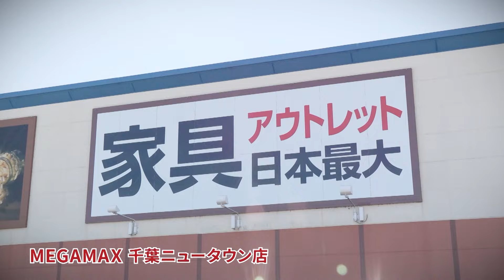『目指せ!! アウトレット芸人９』#3 同期の休日（2024/06/18放送）【チバテレ公式】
家具アウトレットストア「メガマックス千葉NT店」とのタイアップ番組第９弾！番組コンセプトに合致する精鋭の芸人12組が、毎回1組ずつ出演！2分間のネタを繰り広げ、“アウトレット芸人”の名にふさわしいかどうかを競います！

【#3　2024/06/18放送】
今回は、 同期の休日が出演！見事「アウトレット芸人」認定となるか！？アウトレットなバラエティの真剣勝負、スタートです！

『目指せ!! アウトレット芸人９』
毎週火曜 21：55～22：00放送

出演
［ライオンロック］コバ（小林メイロ）・ミネ（長峰悠也）
［それもまた一興］じん（松岡仁）・ゆら（五十嵐遊楽 ）

撮影協力：家具アウトレットストア「メガマックス千葉NT店」